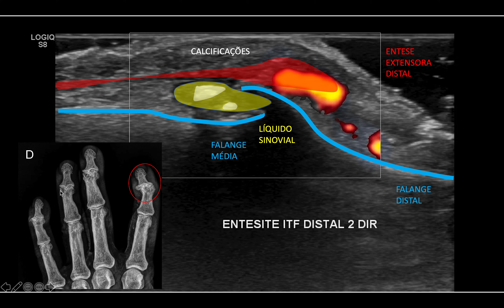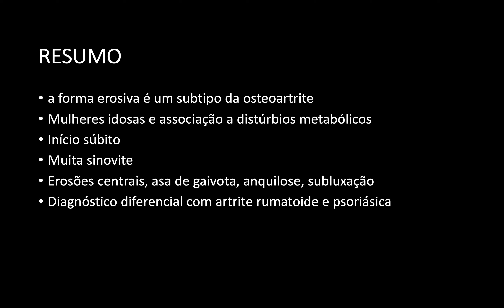OSTEOARTRITE EROSIVA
Aula ministrada durante o curso "Temas Selecionados de Radiologia Musculoesquelética: Correlação RX x US x RM" da Jornada Acadêmica da Faculdade de Ciências Médicas da Uerj.